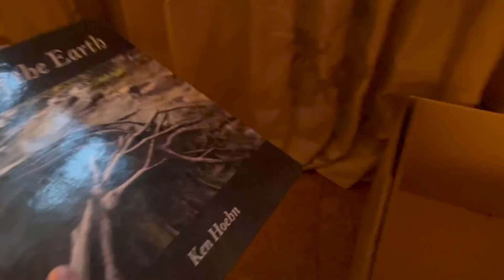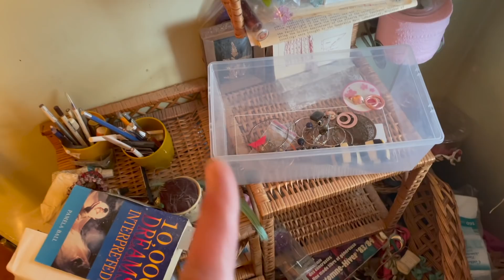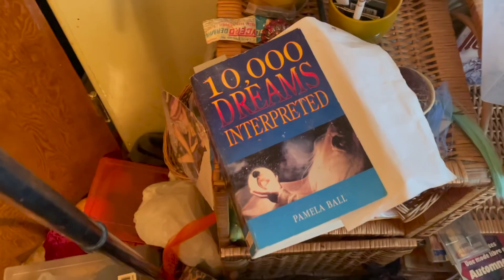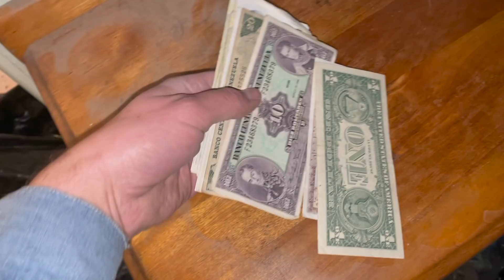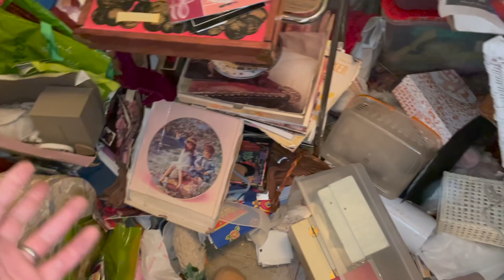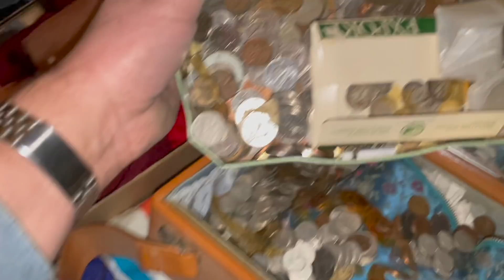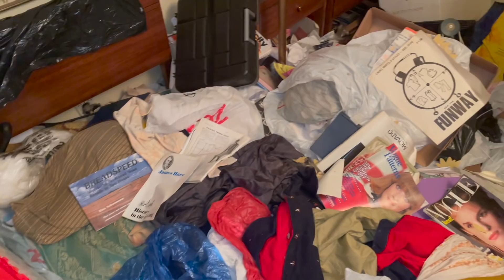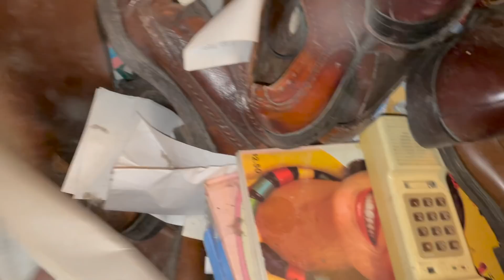Part 4. We found hidden GOLD! Secret cash hoards and more! The musicians house.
What?!? Hidden cash? Secret stashes of gold?! Could this hoarded house get any better?!
As we start cleaning up this stuffed house I start to make some more exciting discoveries!